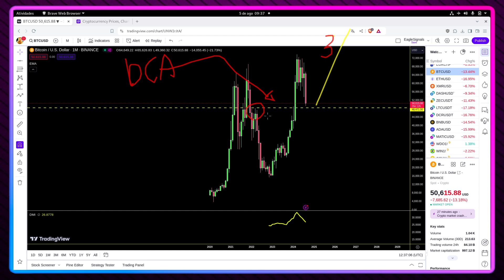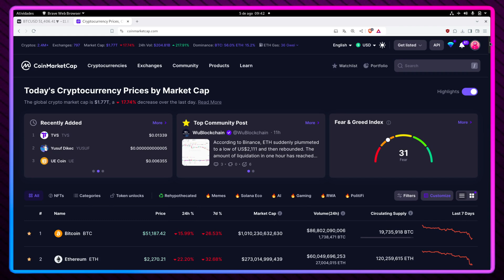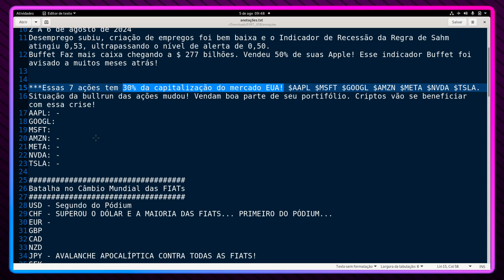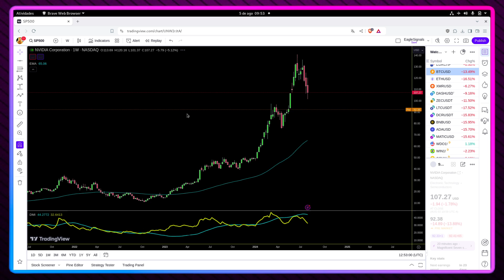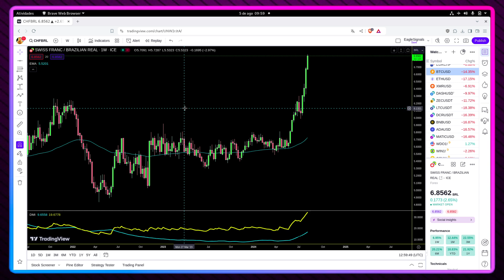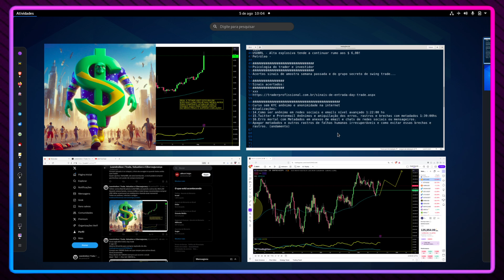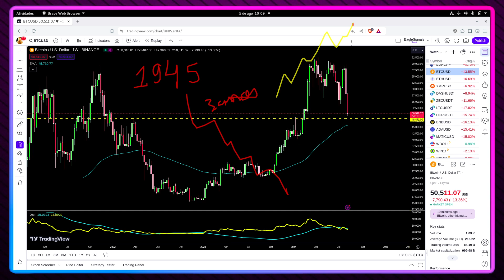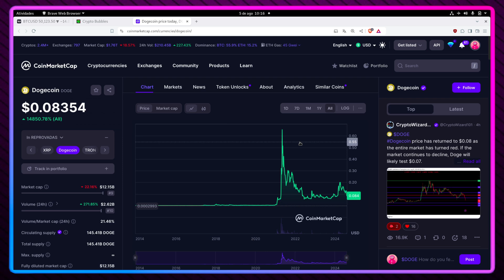Warren Buffet deu ULTIMATO para APOCALÍPSE! Criptos e Ouro PODEM EXPLODIR NESSA COMPRA BARATA!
ANÁLISE TÉCNICA criptomoedas, ações, forex, bitcoin | Como investir, psicologia do trade e valuation! Projeção e medidas operacionais semanal 5-ago-24.
BITCOIN E OURO: QUEDA É CHANCE DE COMPRA PESADA!
WARREN BUFFET DEU ULTIMATO DE COLAPSO DAS BOLSAS!

Grupo de sinais cripto, forex, ações e futuros na modalidade investimentos ou swing trade por menos de R$ 19,00 mensais!

Histórico de acertos nas condições mais difíceis provando que o método gráfico funciona!